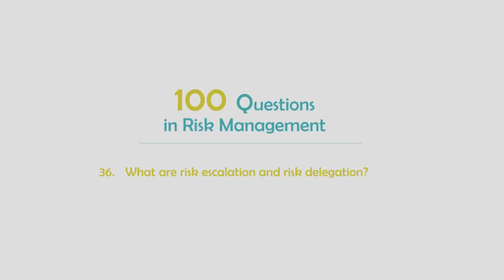36 What are risk escalation and risk delegation?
When we're identifying risks, sometimes we find risks that don't belong to our project because they don't affect our objectives. What should we do with these risks? And what should happen if someone in the programme or portfolio finds a risk that affects our project?